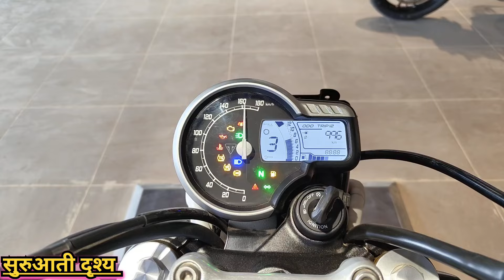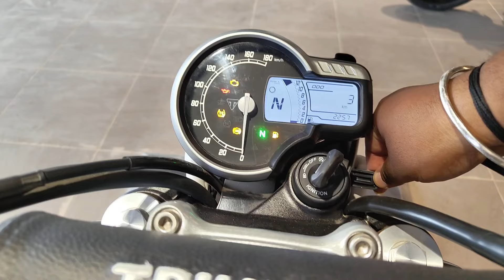2024 Model Triumph Scrambler 400 X Better Then Royal Enfield Hemalyan Full Walkaround Detail Review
2024 Model Triumph Scrambler 400 X Better Then Royal Enfield Hemalyan Full Walkaround Detail Review

Special Thank. newtech Motors Royal Enfield

Showroom Address:- Delhi Road Rethani...  Newtech Motors Royal Enfield Meerut

Create by:- Reegal360vlogs